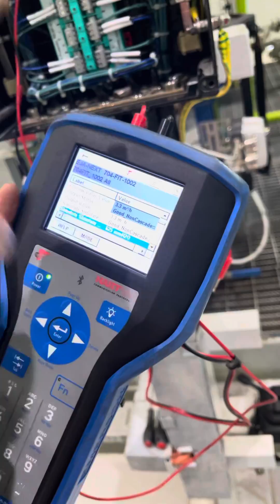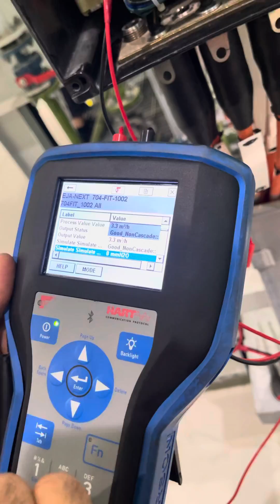Foundation Fieldbus Transmitter loop testing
Student from Omán Performing Flow Indicating Transmitter ( Foundation Fieldbus) loop Testing